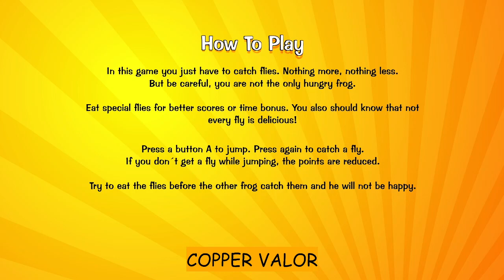Trying Out "A Frog Game" on Nintendo Switch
I found this cute game in the eshop today and it was on sale for 99 cents so why not try it!